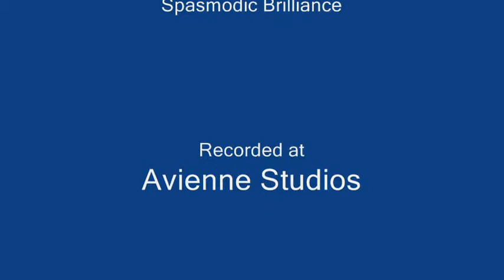You're Gonna Be Free - original song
An original song, written in 2003